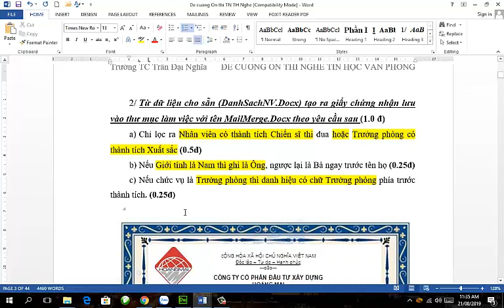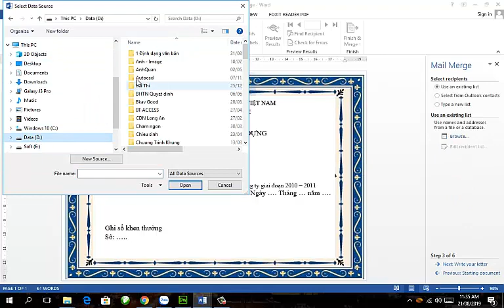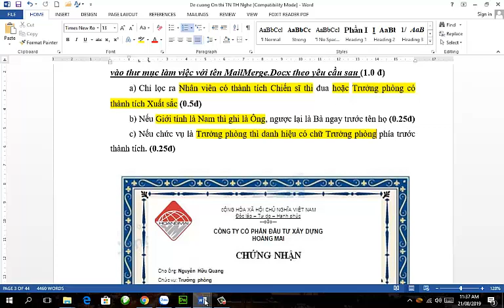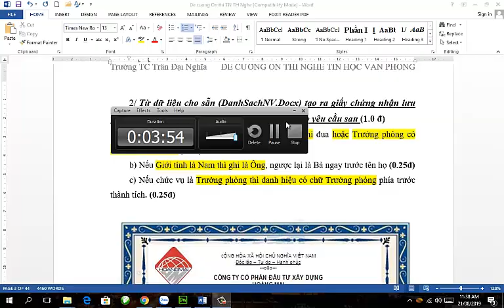Trộn văn bản Mail Merge - Đề 01